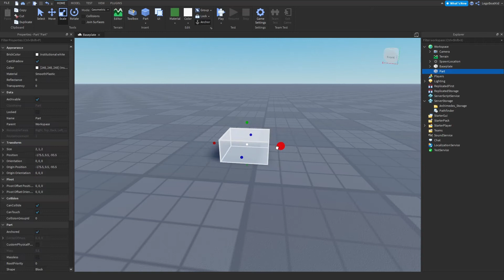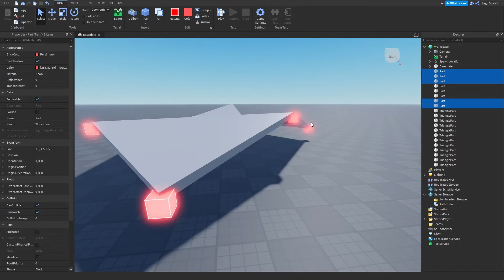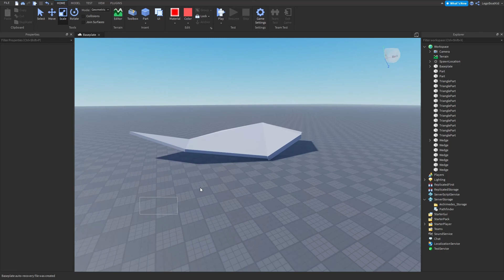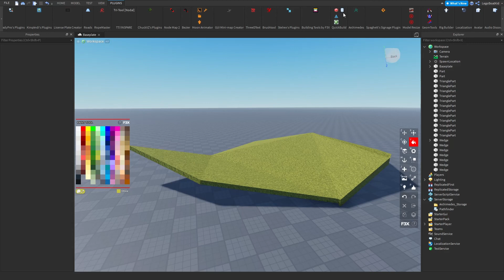Terrain Tutorial [Roblox Studio]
Here is some Low poly Terrain tutorial so you can make terrain!